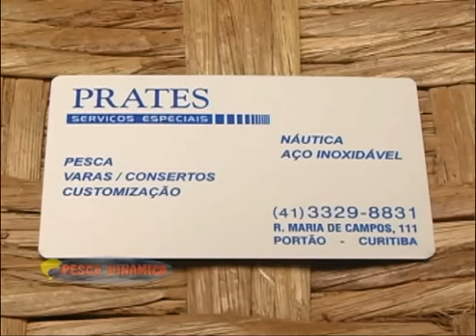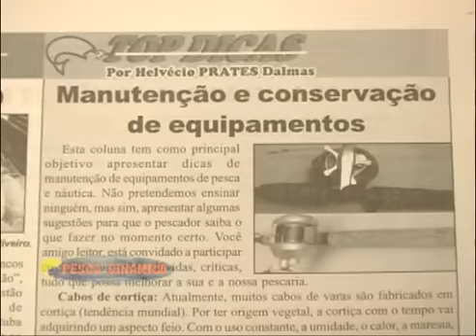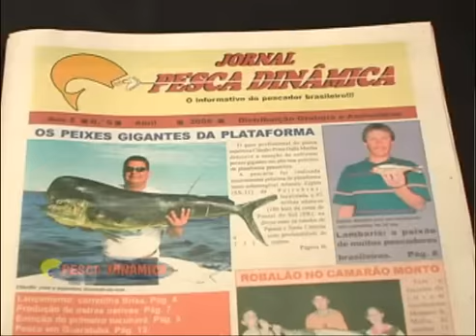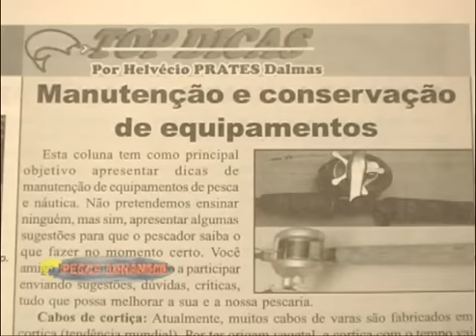Pesca Dinâmica - Os grandes dourados e pintados do pesqueiro Valle Verde - Parte - 2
Nossos pescadores Reinold, Edson Deconto, Ivo Mendes e o Edelar fisgaram bons bichos no pesqueiro Valle Verde em Mandirituba - PR. Neste variado programa, você confere os grandes bichos deste lindo pesqueiro, fisgados com as iscas artificiais e também naturais.

O pescador Prates dá uma boa dica, ensinado a limpar cabo de varas de pesca, feitos de cortiça em nosso quadro Top Dicas. E no quadro Top Culinária uma saborosa receita de Moqueca de Tilápia.